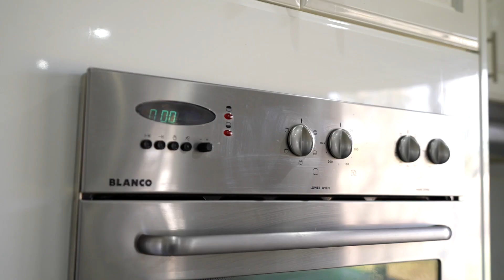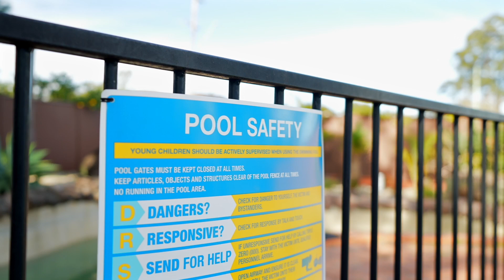Discover Your Dream Home in Minto: A Perfect Family Oasis